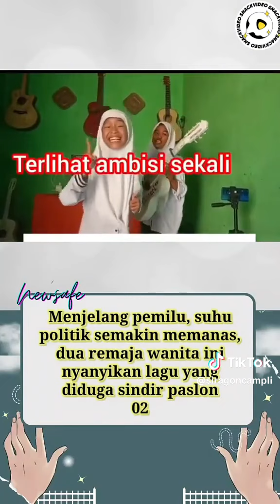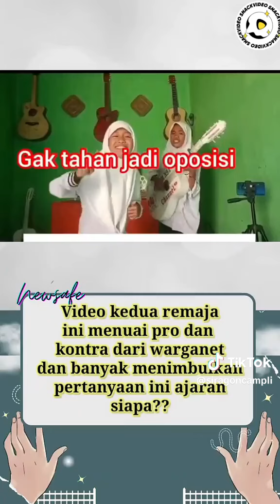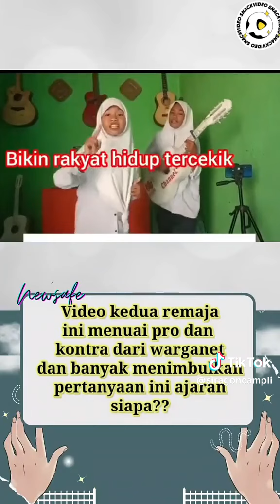2 Februari 2024